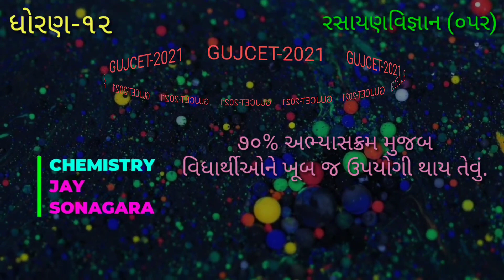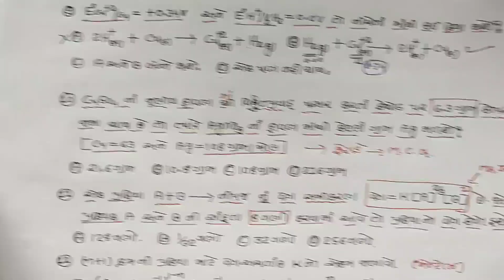MCQ-11TO16 IGUJCET-2021 I practice paper solutions l most useful lClass-12 I chemistry l jaysonagara